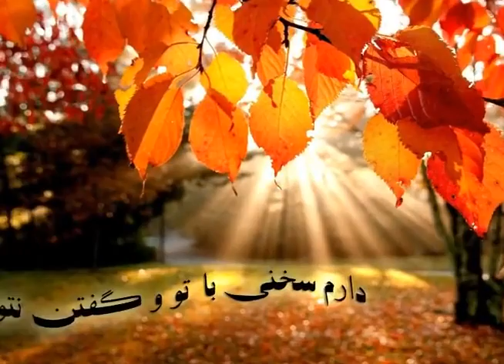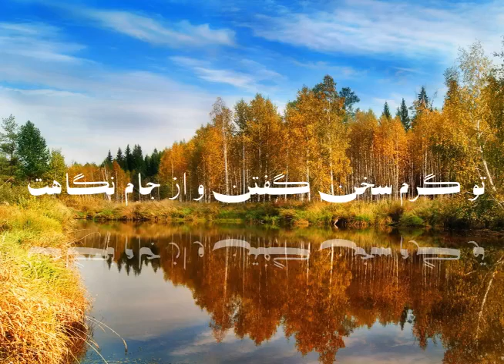© Copyright by Soheila Golestani - All rights reserved. Avaz Daramad Mahoor آواز درامد ماهور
Welcome to the Official YouTube site of Dr. Soheila Golestani.

©Copyright by Dr. Soheila Golestani . All rights reserved.
.با صدای سهیلا  گلستانی, تمام حقوق محفوظ است

All published materials by Dr. Soheila Golestani including those published on YouTube, Internet, iTunes Store, etc. are copyrighted by the US Copyright Office and legally deposited at the United States of America Library of Congress and the Canadian National Library and Archives. Unauthorized publication or distribution of Dr. Soheila Golestani works without her authorization is prohibited and will be prosecuted.